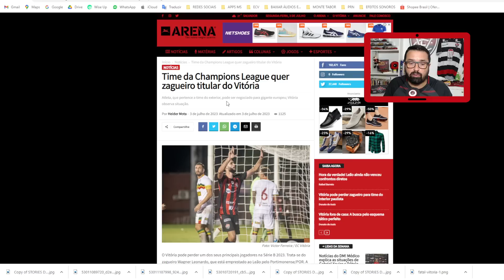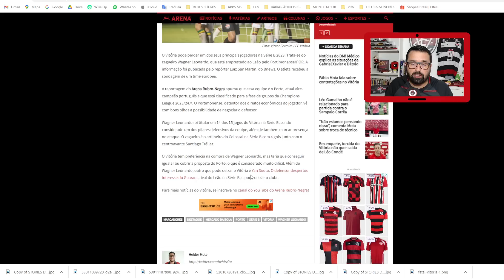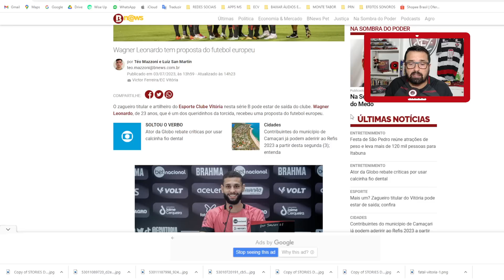Um dos principais nomes do Vitória na Série B pode deixar o clube.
LUDOVICA - CENTRO DE EDUCAÇÃO PROFISSIONAL

 O Panorama Rubro-Negro é transmitido às 7h da manhã (de segunda a sexta), às 18h30 (segundas e quartas) e às 20h (sextas, aqui no You Tube e na 97.5 - Itapoan FM).

QUER SABER MAIS SOBRE O PROGRAMA MANTO SOCIAL, que tem como objetivo doar camisas  do clube para torcedores que não podem comprar uma camisa oficial?